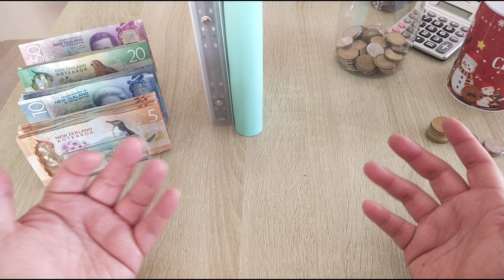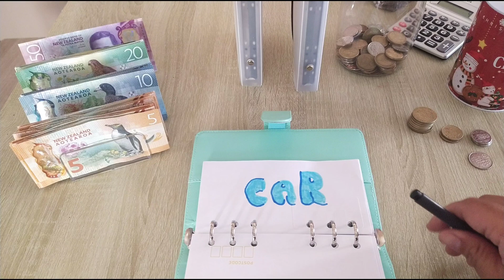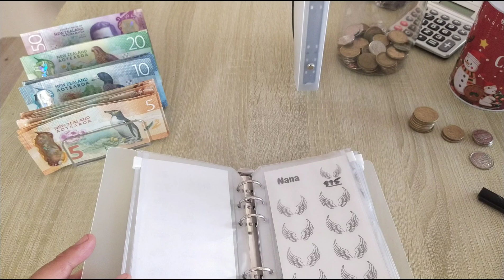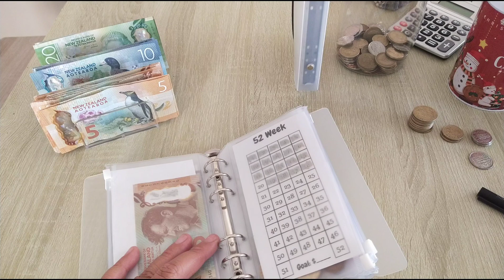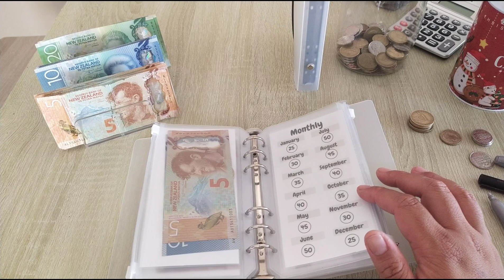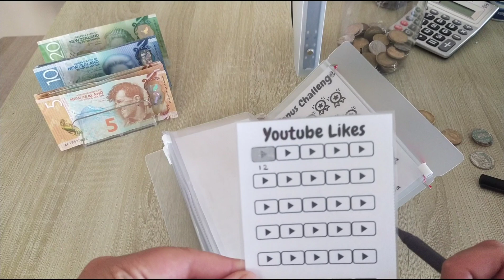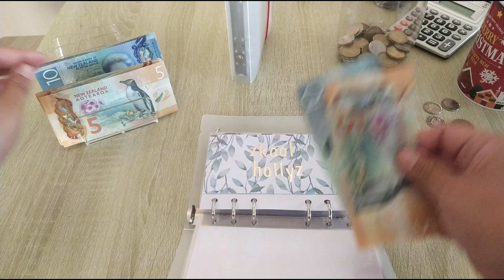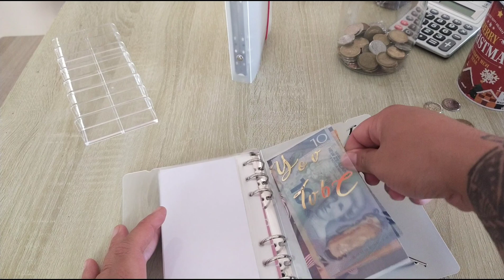First Cash Stuffing of the Year | Bigger amount than usual | 1st Paycheck | January 2022 | $412.50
I just realised I forgot to do my shout outs but please check out some of  these amazing cash stuffers on YouTube below: